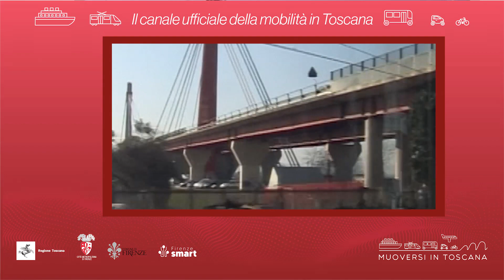Muoversi in Toscana - Edizione delle 11 del 22 marzo 2023